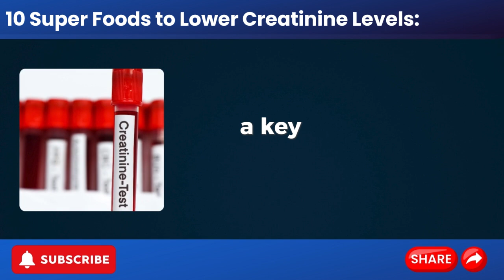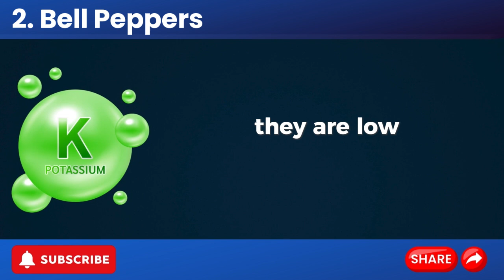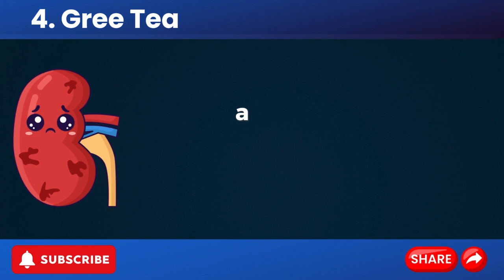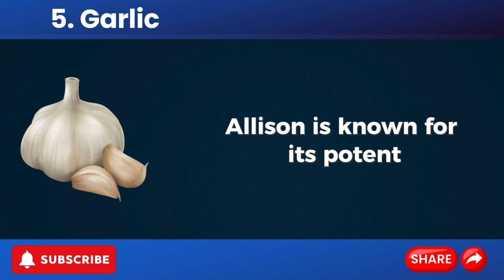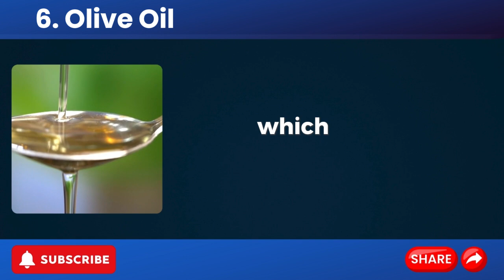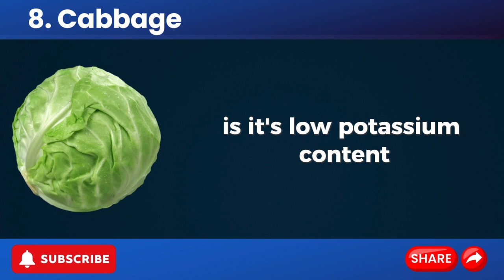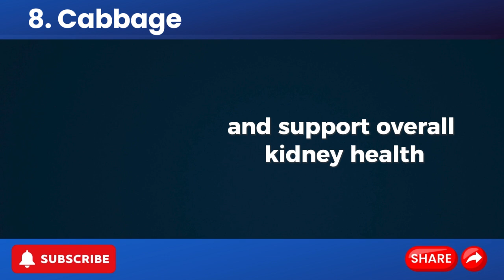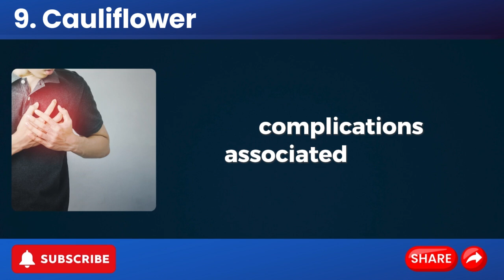No Kidney Patient will Ever Loose a Kidney Again | Thanks to These Foods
Top 10 Super Foods to Lower the Creatinine Levels within 2 Weeks
In this video, we're diving into the world of superfoods that can make a significant difference for those with chronic kidney disease (CKD). Discover how 10 incredible superfoods can help naturally reduce creatinine levels and support your kidney health.
We'll explore the powerful benefits of cranberries, bell peppers, watermelon, green tea, garlic, olive oil, berries, cabbage, cauliflower, and citrus fruits. Learn how these nutrient-rich foods can combat inflammation, reduce oxidative stress, and enhance kidney function.
You’ll get practical tips on incorporating these superfoods into your daily diet, plus insights backed by the latest medical research to support their effectiveness. Whether you're newly diagnosed or looking for ways to manage CKD, this video provides actionable advice to help you take control of your kidney health.
Let's take this journey towards better kidney health together! 🌟